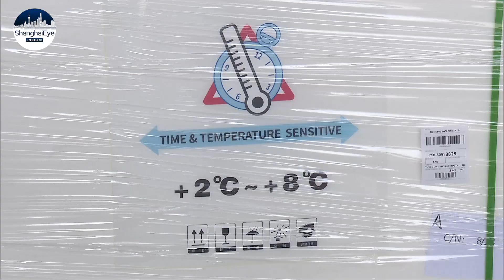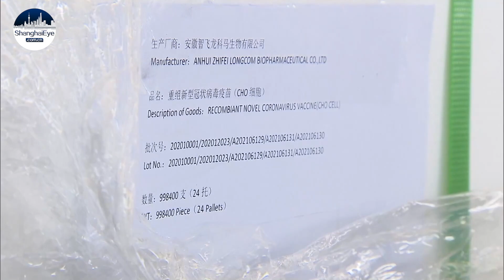Two million doses of coronavirus vaccines exported from Shanghai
Two million doses of coronavirus vaccines were exported today on a chartered flight from Pudong International Airport. It was part of China’s promise to make vaccines global public goods. Shanghai customs ensured quick clearance of the vaccines.